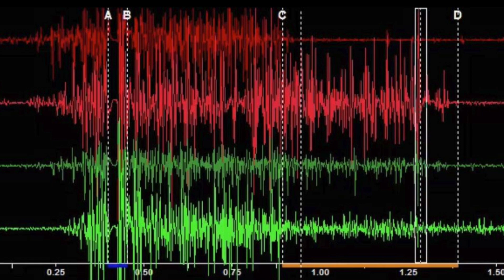BAD BITE FIXED Using Digital Metrics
A nurse practitioner seeks out Dr. Nick with a bite problem that she's been chasing for over 25 years.  No one can get it right for her, until now...  A discussion about Neural Occlusion Screening, TMJs, the bite, EMG silent periods, and more are discussed within this video.

Patients, to find a CNO trained doctor near you:  CNOtmj.com
Doctors, to learn about occlusion, the TMJs, 3D imaging using MRI and CBCT and other objective metrics:  CNOtmj.com
To find Dr. Nick:  DrNickDDS.com